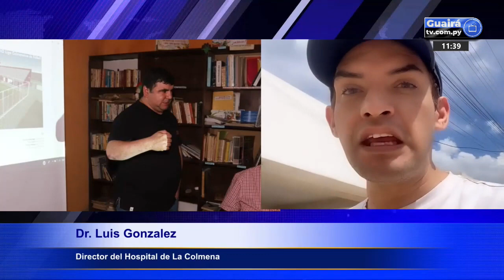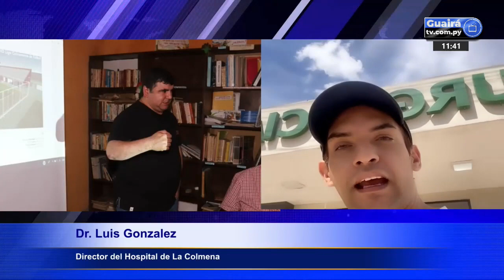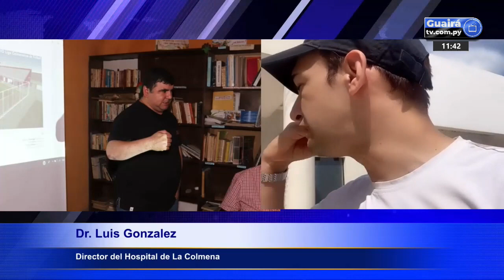Dr Luis Gonzalez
Director de Hospital de la Colmena desmiente a influencer